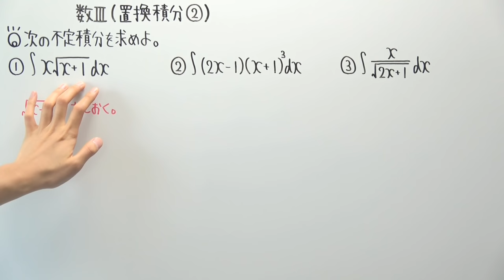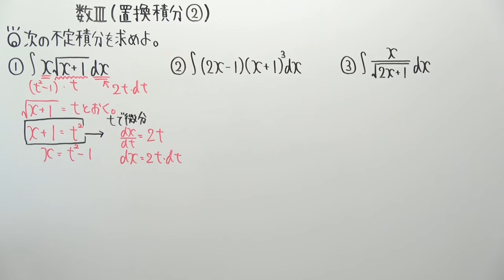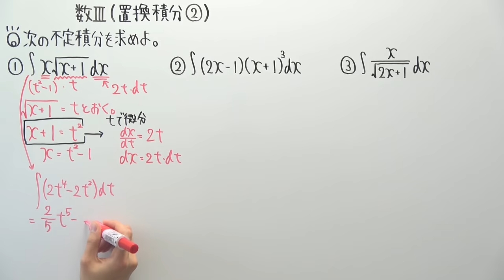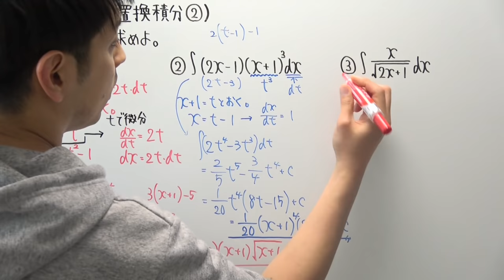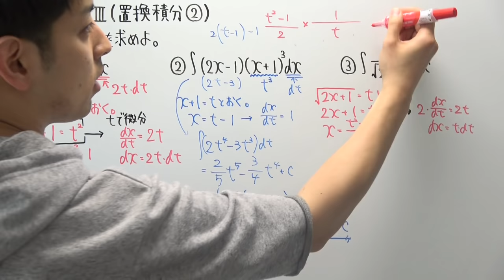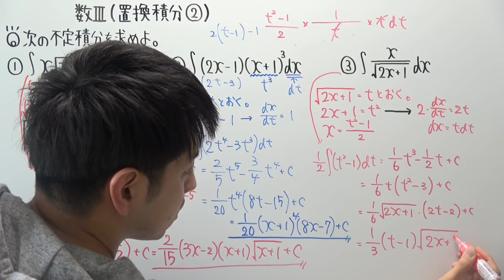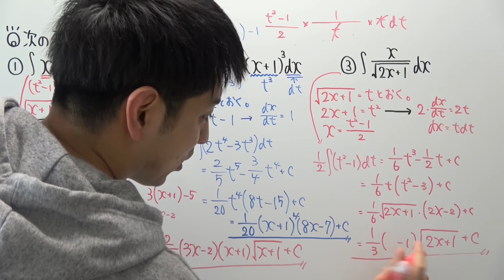【数Ⅲ-137】置換積分②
‹使用音源›
「甘茶の音楽工房」